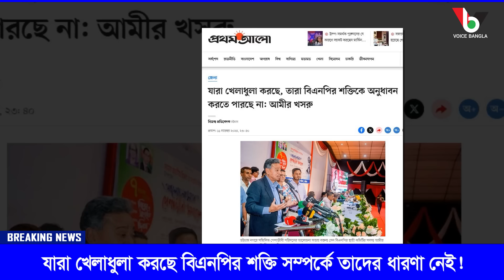যারা খেলাধুলা করছে বিএনপির শক্তি সম্পর্কে তাদের ধারণা নেই! Mostofa Feroz I Voice Bangla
যারা খেলাধুলা করছে বিএনপির শক্তি সম্পর্কে তাদের ধারণা নেই!

*** ANTI-PIRACY WARNING ***